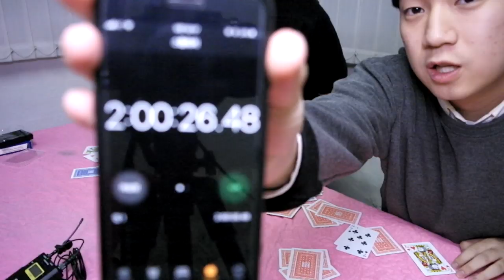발암주의) 카드탑 어디까지 쌓아봤니? 4층 쌓기 도전!!!! | 정관장 vs 권관장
중간에 홧병나서 포기할뻔 했습니다.

그래도 하니까 되네요ㅎㅎㅎ